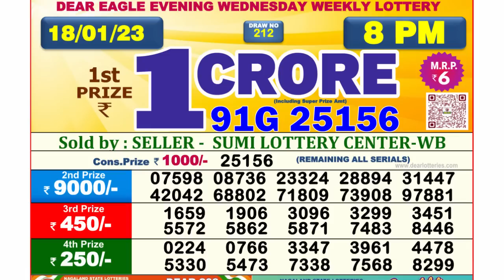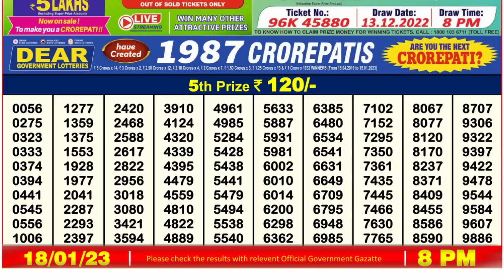🔴 Lottery Sambad Live 08:00pm 18/01/2023 Evening Nagaland State Dear Lottery Result Pdf Download